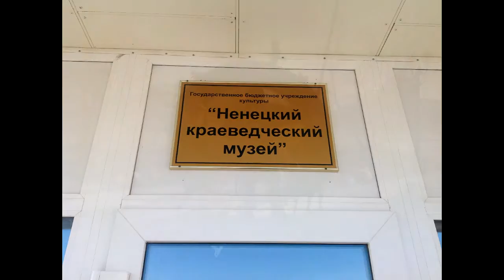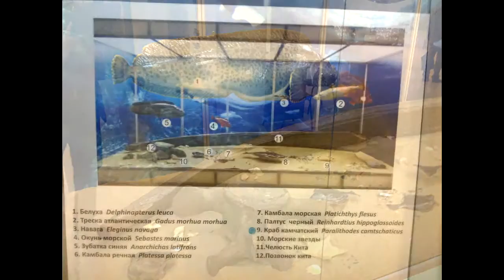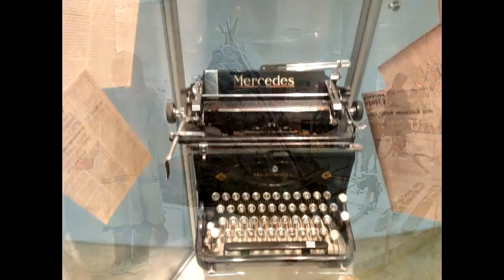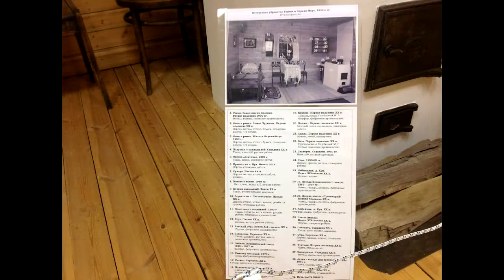2015.05.30 - Ненецкий краеведческий музей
Нарьян-Мар. Ненецкий краеведческий музей.
Впечатления от посещения музея. В ближайшее время планируется развивать туризм в Русскую Арктику. Что увидят туристы, если приедут в Нарьян-Мар?